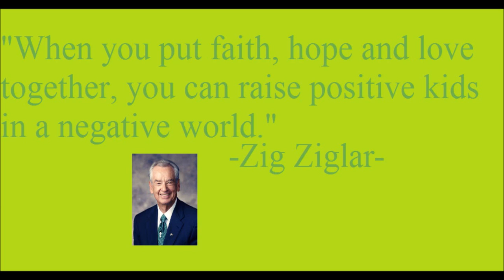Daily Quote of the Day 4/4/2014